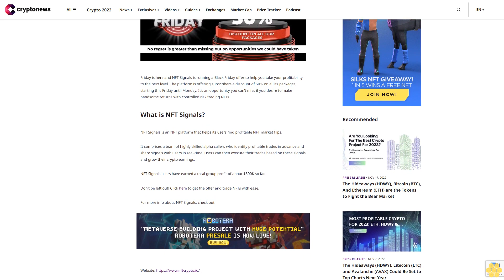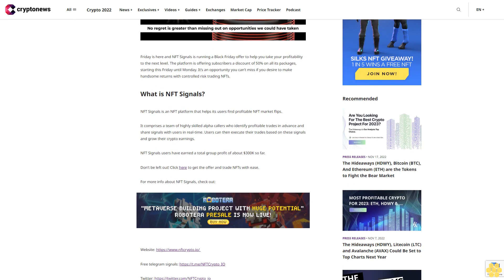Good News: NFT Signals is running a Black Friday Offer- Don’t Miss it!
Friday is here and NFT Signals is running a Black Friday offer to help you take your profitability to the next level. The platform is offering subscribers a discount of 50% on all its packages, starting this Friday until Monday. It’s an opportunity you can’t miss if you desire to make handsome returns with controlled risk trading NFTs.

What is NFT Signals?.

NFT Signals is an NFT platform that helps its users find profitable NFT market flips.

It comprises a team of highly skilled alpha callers who identify profitable trades in advance and share signals with users in real-time. Users can then execute their trades based on these signals and grow their crypto earnings.

NFT Signals users have earned a total group profit of about $300K so far.